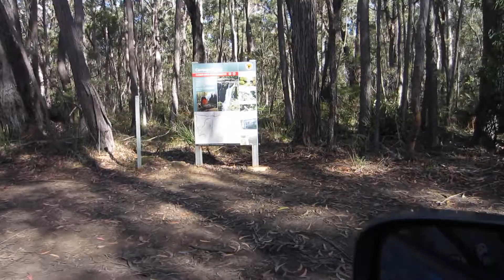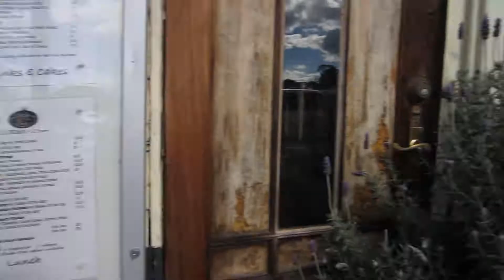Sydney Vlog 028 - Robertson Pies - Carrington Falls FAIL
SYDNEY VLOG number 28. Here we are again for another food adventure.

Try the best pie in Sydney.